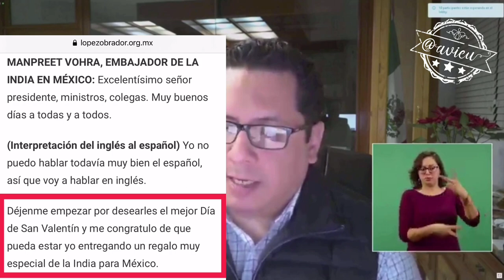El Dr. Alomía aseguró que ninguna vacuna anticovid ha sido donada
El Dr. Alomía aseguró que ninguna vacuna anticovid ha sido donada y recordé “el regalo que nos dió” el embajador de la India el 14 de febrero 🤔... supongo que hay que creer en su palabra, porque los contratos no los vamos a ver este sexenio 🦆